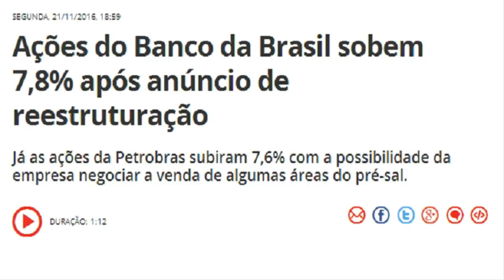Ações do Banco da Brasil sobem 7,8% após anúncio de reestruturação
SEGUNDA, 21/11/2016, 18:59

Já as ações da Petrobras subiram 7,6% com a possibilidade da empresa negociar a venda de algumas áreas do pré-sal.